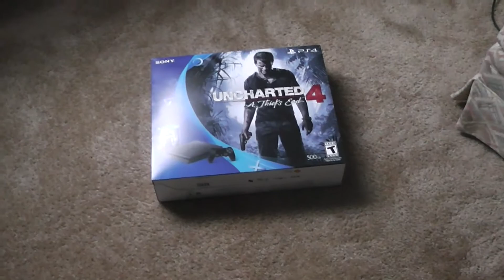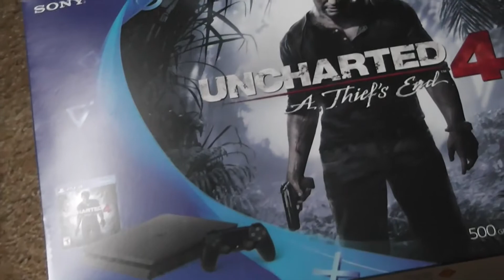GREATEST PLAYSTATION 4 SURPRISE!!!(2016)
My wife surprised me with a Playstation 4!

Xbox One Gamertag:
ErnC05